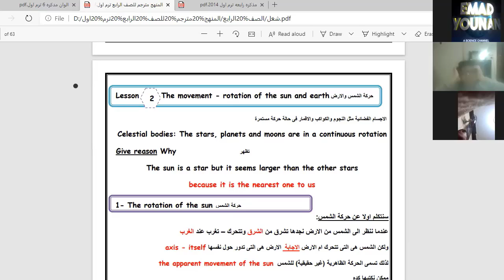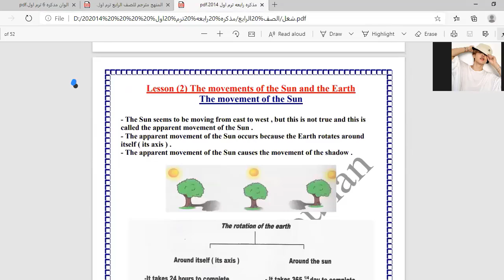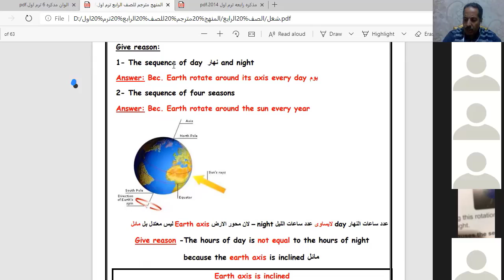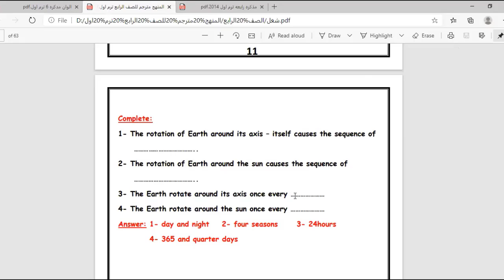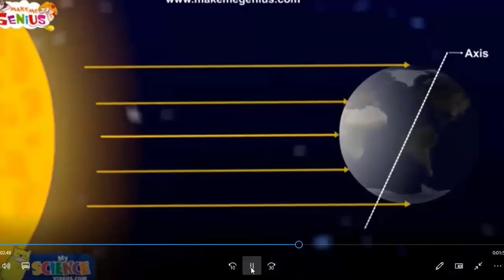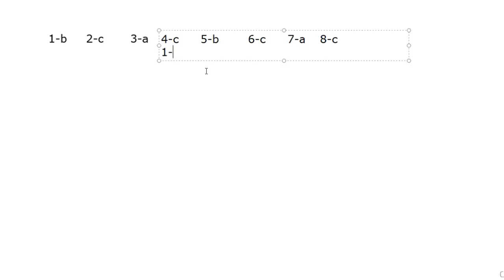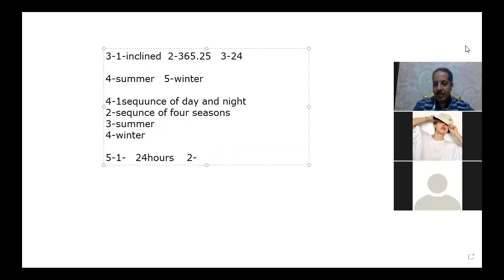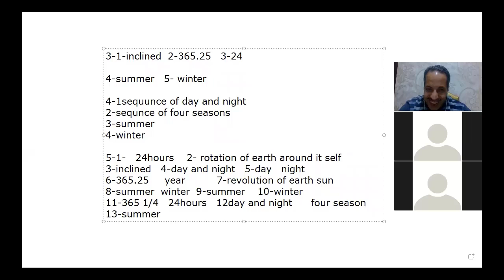primary 4 unit 2 lesson 2 The motion of the sun and earth/الصف الرابع /دوران الشمس والارض /زووم